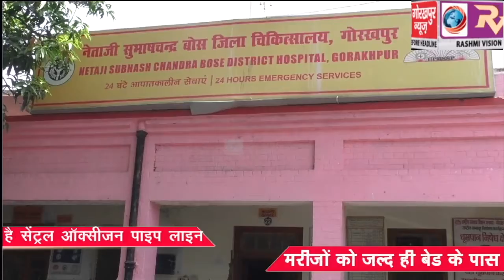जिला अस्पताल में बिछाई जा रही है सेंट्रल ऑक्सीजन पाइप लाइन, मरीजों को जल्द ही बेड के पास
जिला अस्पताल में बिछाई जा रही है सेंट्रल ऑक्सीजन पाइप लाइन, मरीजों को जल्द ही बेड के पास ही मिलेगी ऑक्सीजन की सुविधा